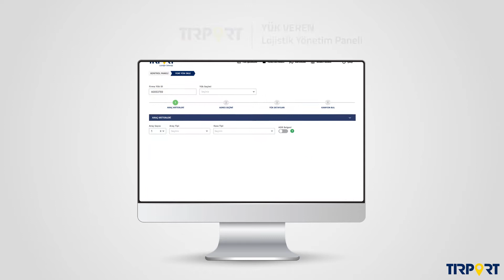TIRPORT İLE SPOT YÜK YÖNETİMİ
Dilediğiniz adette hedef navlun bedelinizi tanımlamış olduğunuz spot yük oluşturabilir,oluşturduğunuz yükleri TIRPORT kullanıcısı sürücü üyeleri içerisinde online,aktif ve aracı boş durumdaki yükleme noktasına yükleme tarihinde bulunabilecek,sürücü ve araç evrak içerikleri onaylı ve dijital olarak kaydedilmiş,talep etmiş olduğunuzu araç ve dorse tipine sahip olarak filtrelenmiş biçimde olanlara  iletebilirsiniz.
Aynı zamanda mevcut taşımalarınızı da sürücülerinizi TIRPORT-yükcepte uygulaması ile kurumsal olarak tüm taşımalarınıza ait yüklerinizi gerçek zamanlı ve konum tabanlı olarak aktif olarak yönetebilirsiniz